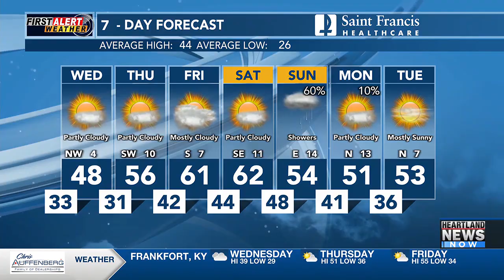First Alert: We could see temps in the lower 60s by Friday